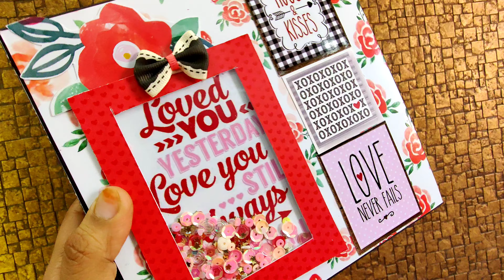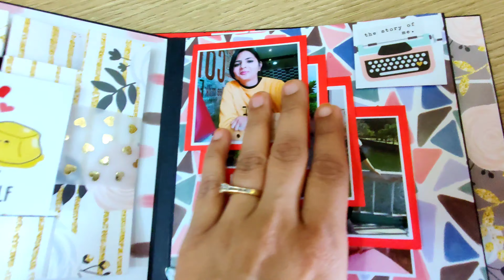scrapbook ideas || birthday scrapbook